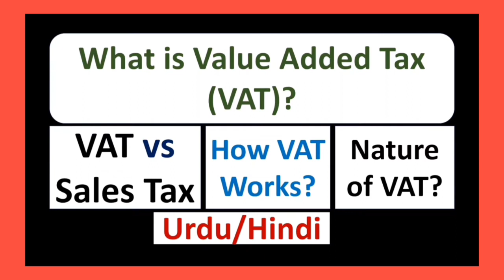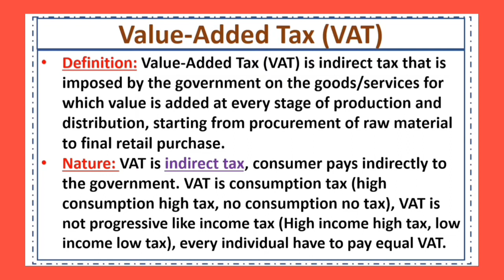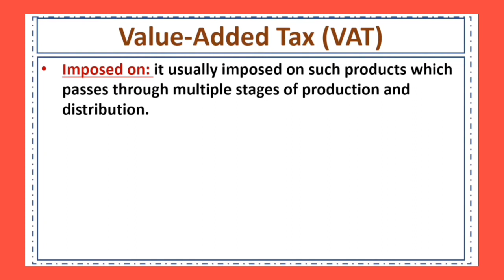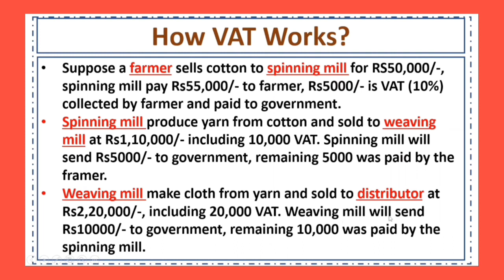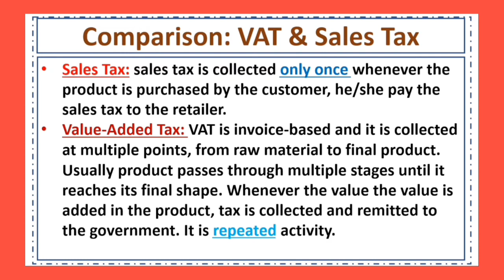What is Value Added Tax (VAT)? How VAT Works? Indirect Tax-VAT vs Sales Tax#gst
What is Value Added Tax (VAT)? How VAT Works? Indirect Tax-VAT vs Sales Tax#gst taxation Following are concepts discussed in this video

What is value added tax,

value added tax explained in detail,

value added tax lecture,

value added tax example,

value added tax vs sales tax,

how value added tax works,

value added tax accounting,

value added tax pros and cons,

what is central value added tax,

vat value added tax,

how VAT works,

VAT in hindi,

value added tax in hindi,

VAT vs Sales Tax
what is VAT,

comparison between VAT and sales tax